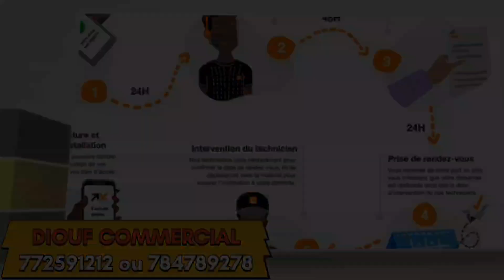Fleurtè-Fonanté ak Nampe.bu beurri baxoul-Dèlène di dougeul kour bi si...Mbodia fait des révélations